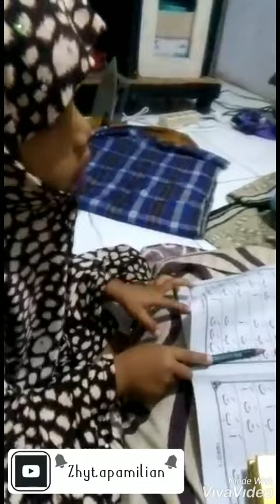Subhanallah Anak kecil Pintar Ngaji- anak sholeha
Anak sholehah Nayra